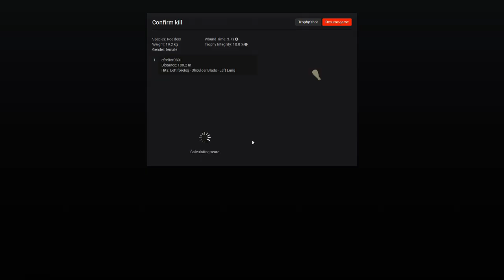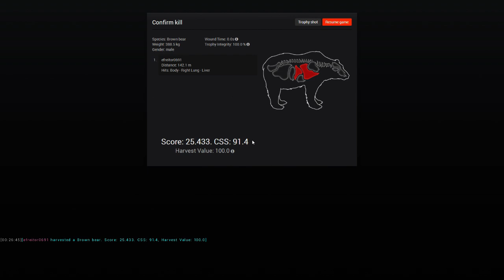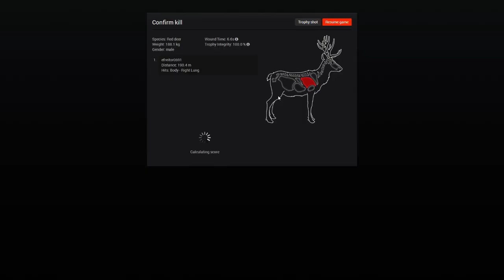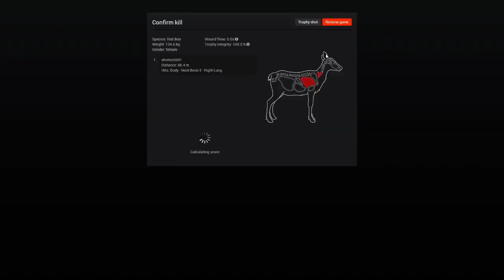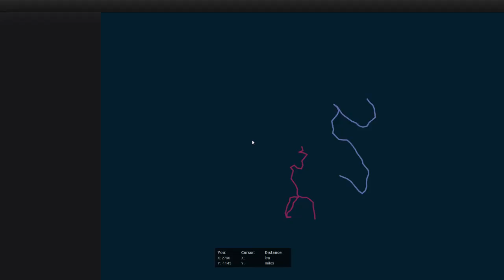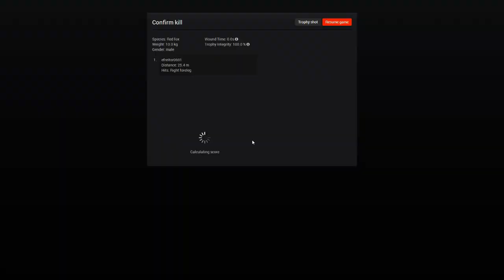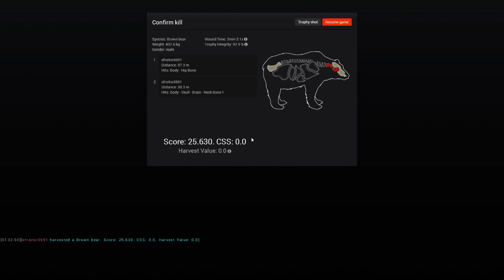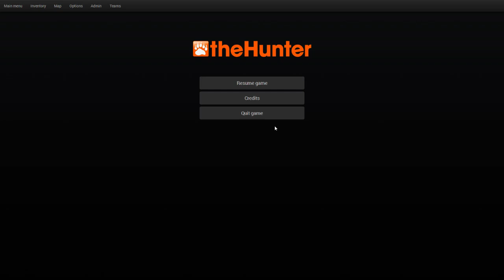[RU] Играем the Hunter - 2 / 2 26.10.2014